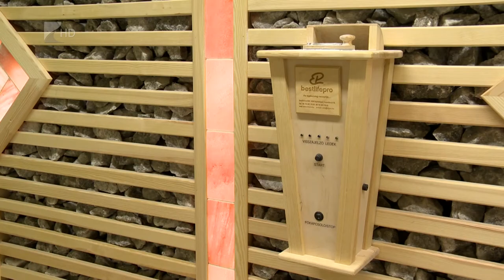Korszerű óvoda Nyírbélteken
Szinte teljesen felújították az óvoda épületét Nyírbélteken. Kicserélték a vízvezeték-rendszert, új burkolatot kaptak a helyiségek és sószobát alakítottak ki. A korszerűsítésre egy 30 millió forintos belügyminisztériumi pályázat nyújtott lehetőséget.